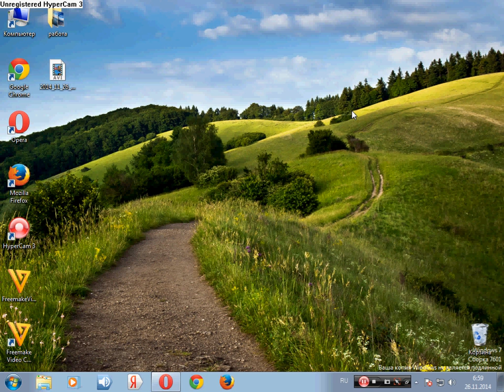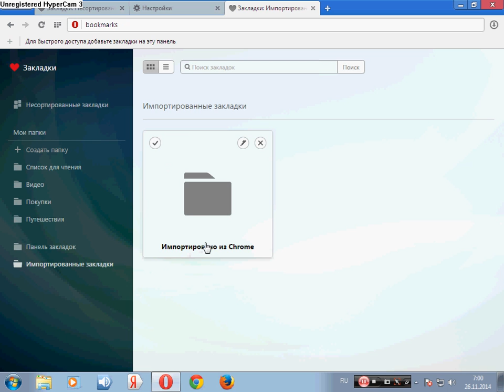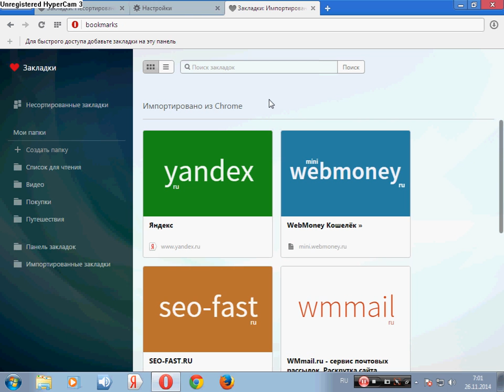Как импортировать закладки в браузер OPERA, со всех популярных браузеров.